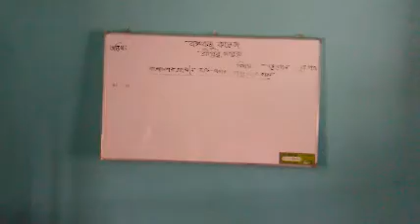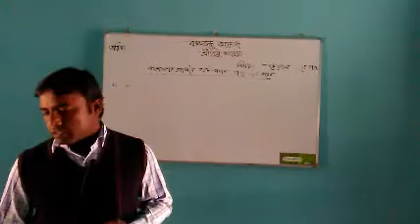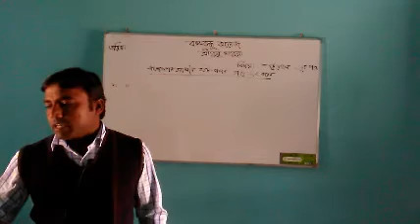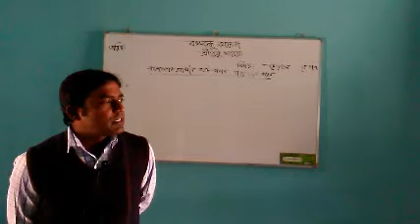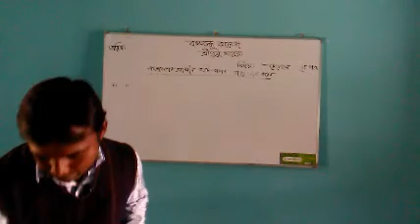অনলাইন ক্লাস ভূগোল স্যার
প্রশান্ত বিশ্বাস,প্রভাষক,ভূগোল,বঙ্গবন্ধু কলেজ,শ্রীপুর,মাগুরা।